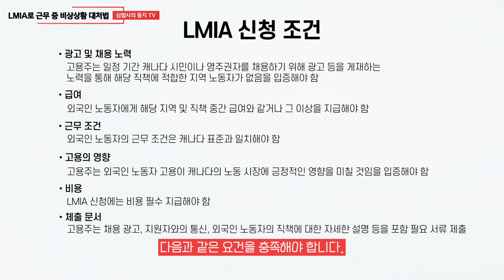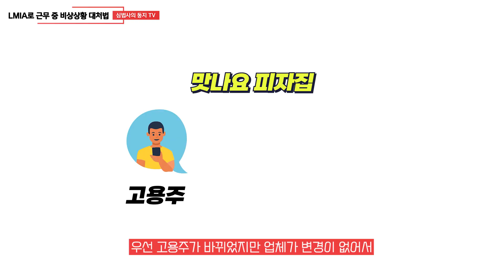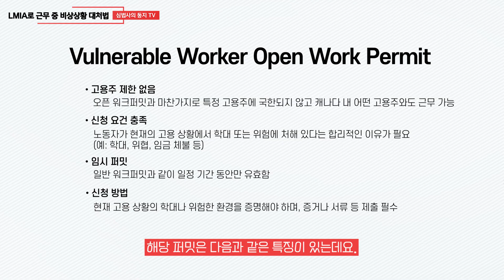캐나다 LMIA로 근무 중에 비상상황 대처법, 저와 함께 준비해 보아요! 클로즈드 워크퍼밋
캐나다 LMIA, 클로즈드 워크퍼밋으로 캐나다 취업 후 이민을 준비중인 분들은 주목!

캐나다에 취업할 수 있는 비자에 대하서는 여러 번 설명해드린 적이 있는데요. 대표적으로 특별한 조건 없이 원하는 곳에서 근무할 수 있는 오픈 워크퍼밋이라는 것이 있고, LMIA라고 해서, 노동영향 평가를 받은 후 지정 고용주와만 일할 수 있는 클로즈드 워크퍼밋을 말할 수 있습니다.

클로즈드 워크퍼밋 같은 경우는 오픈 워크퍼밋과 달리 정해진 곳에서 일해야만 하는 제약이 있는데요. 그러다 보니까 주의해야 할 사항이 있기도 하고, 때로는 예상치 못한 문제에 부딪혀 고민을 호소하는 분들도 있습니다.

LMIA 워크퍼밋 근무 중 발생하는 비상상황! 그 대처법에 대한 이야기. 여러분께 공유해드리도록 하겠습니다.

00:00 인트로
00:49 LMIA란 무엇인가?
01:40 업체가 문을 닫는다면?
02:02 업체는 그대로인데, 고용주가 바뀐다면?
02:32 같은 조건으로 일한다는 것?
03:03 회사 주소가 변경된다면?
03:31 근무 중 부당해고를 당하게 되면?
04:00 VWOWP (Vulnerable Worker Open Work Permit)
04:40 마무리